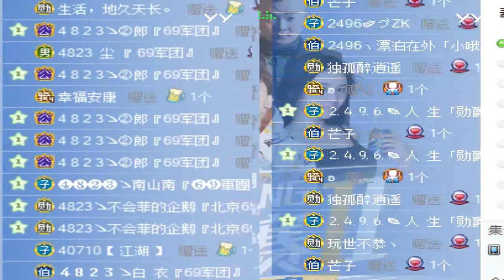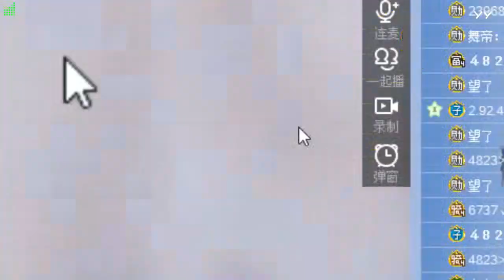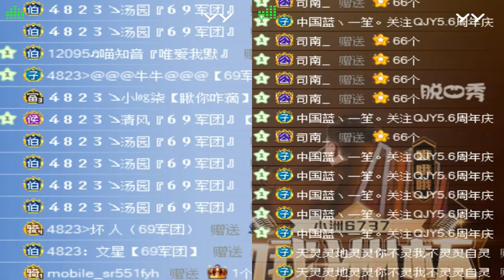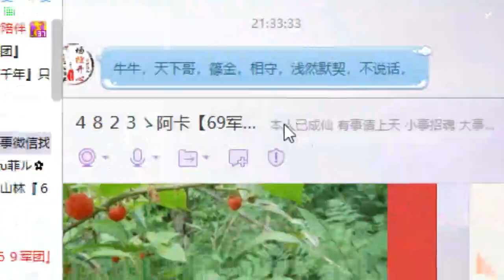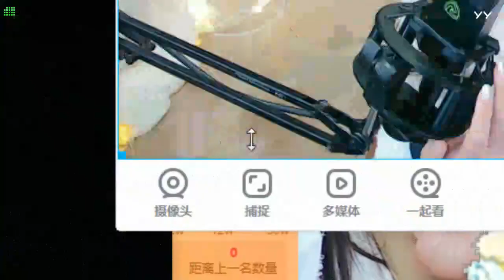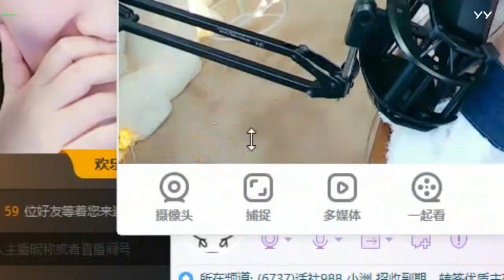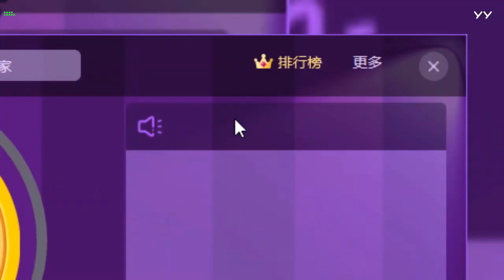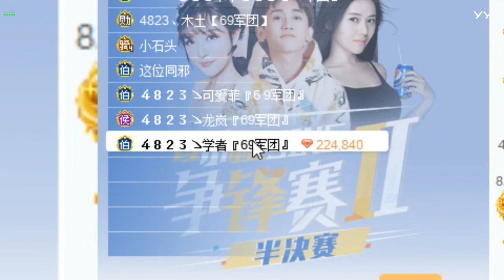20190505(草莓就是長樹上的!有圖為證~不接受反駁!!!) 菲兒全集視頻